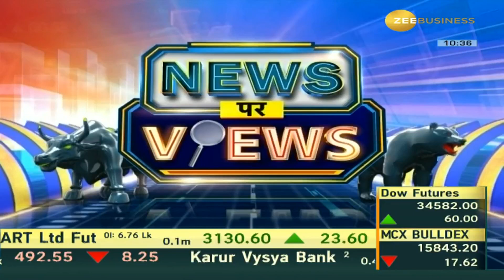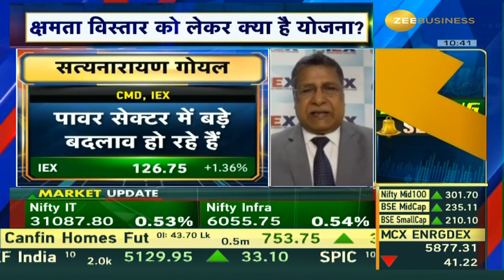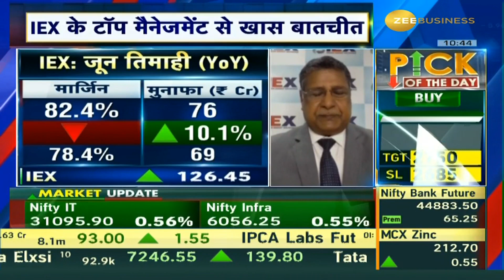Major Changes in the Power Sector : - S. Goyal, CMD, IEX in Chat with Anil Singhvi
📉पावर सेक्टर में बड़े बदलाव हो रहे हैं, बदलाव को देख कर ही पावर सेक्टर में फैसले हो : सत्यनारायण गोयल, CMD, IEX

देखिए AnilSinghvi के साथ खास बातचीत...